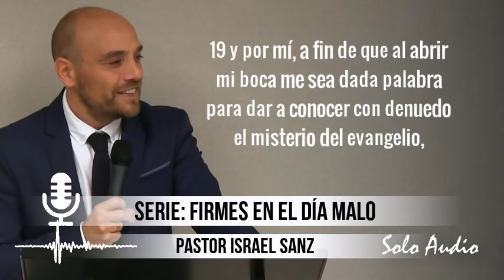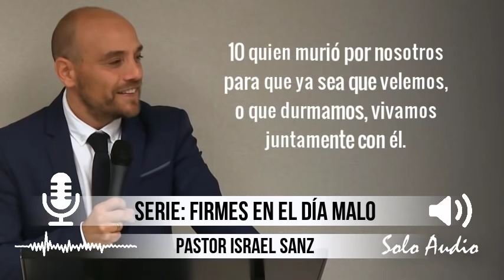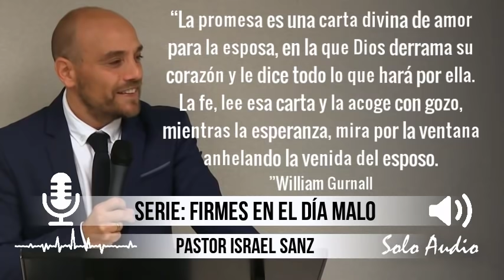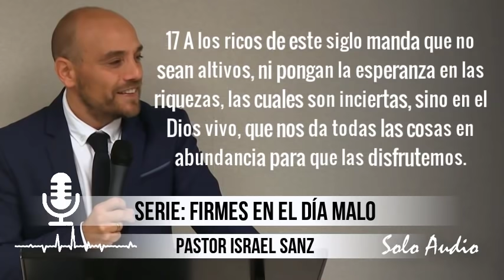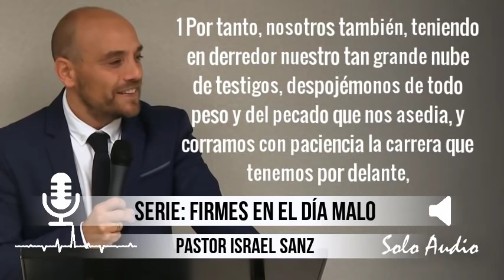“FIRMES EN EL DÍA MALO”, parte 9 | Pastor Israel Sanz. Predicaciones, estudios bíblicos.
“FIRMES EN EL DÍA MALO”, parte 9 | Pastor Israel Sanz. Predicaciones, estudios bíblicos. Tema #09, Serie “FIRMES EN EL DÍA MALO”. Serie de predicaciones basada en la epístola a los Efesios.

✅ Serie de mensajes "MOLDEANDO EL CARÁCTER DE NUESTROS HIJOS", Pastor Sugel Michelén
✅ Libro "Cómo Pastorear El Corazón De Su Hijo" del autor Teed Tripp.